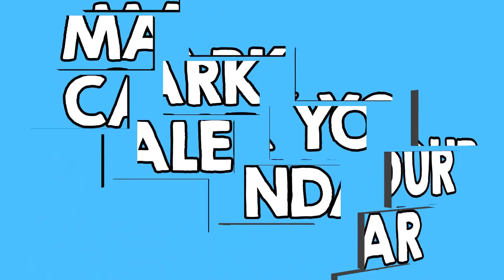Gymnastics USA: G.USA Olympics 2015